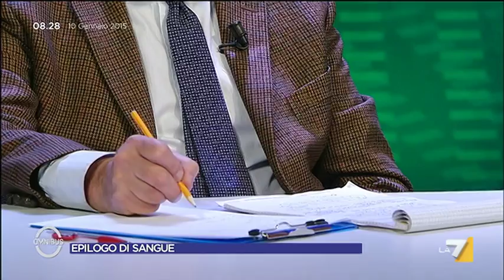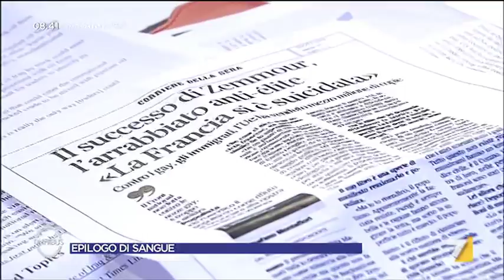Omnibus - Epilogo di sangue (Puntata 10/01/2015)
Alessandra Sardoni ospita in studio Ernesto Galli Della Loggia (storico), Amedeo Ricucci (inviato TG1), Stefano Feltri (Il Fatto Quotidiano), Richard Heuzé (Le Figaro), Mario Monti (Scelta Civica per l'Italia), Francesco Daveri (editorialista - Università di Parma), Lorenzo Pregliasco (YouTrend.it).